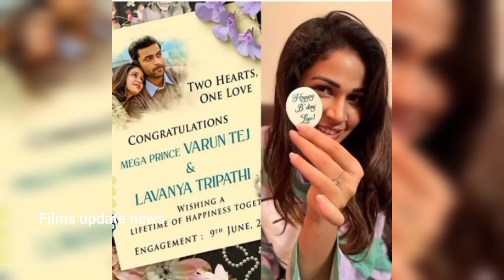Hero Varun tej heroine Lavanya tripathi engagement | varun lavanya marriage | mega family